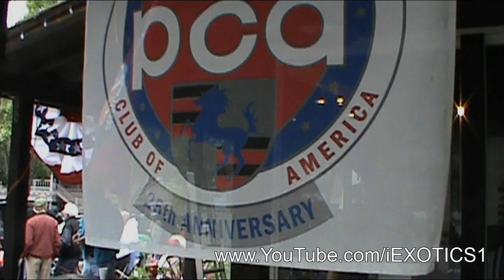Porsche Wash n Shine Show at the Paddock 5-27-12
Here is a video of the whole Wash n Shine Porsche Show at the Paddock in Danville. There was a whole range of Porsches from the original 356 to the incredible Carrera GT.

List of cars in the video:
Porsche Carrera GT
Porsche 914's
Porsche Boxsters
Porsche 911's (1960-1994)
Dodge Viper Copperhead
Lamborghini Gallardo
Porsche 993's
Porsche 997's
Ferrari 355 Berlinetta

Camera used: Sony Handycam DCR SX45